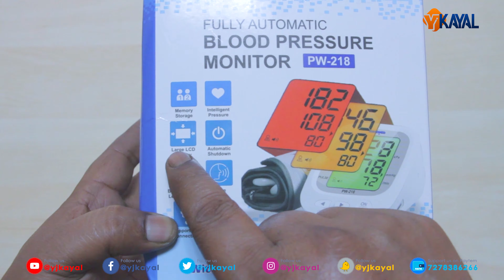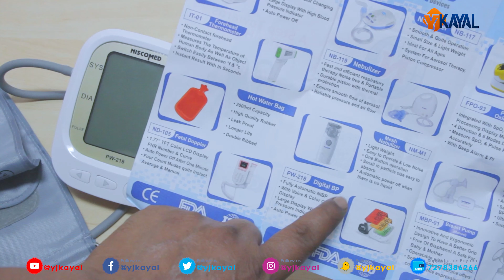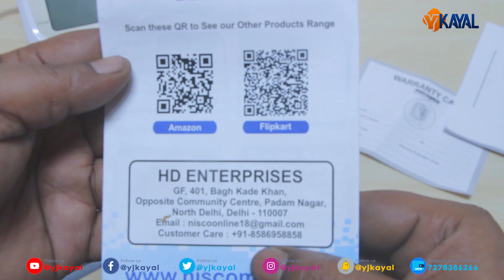Digital Bp Monitor Unboxing & Review its Must be in your home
NISCOMED PW-218 Fully Automatic Digital Blood Pressure Monitor Fully Automatic Digital Blood pressure Monitor Bp Monitor  (Daisy White)
4.2 (5,090) Ratings & 1,277 Reviews

NISCOMED PW-218
flipkart : shorturl.at/wxEP4

The Product is Really nice & Shows Correct Result as I have checked 5 members of my family those does nt have Blood pressure & then 4 BP patient...& Accurate Result shown with voice commands & Mild,moderate & Risky as per WHO standards Defined .The + point of this Monitor is ...it has USB cable too ,which means without Battery even you can use it with your Mobile charger socket & check your BP.I M Satisfied.
General
Type Automatic, Upper Arm Style Automatic Blood Pressure Monitor
Display:Digital display mode
Date and Time:Yes
Battery Type:AA batteries
Number of Batteries Required:4
Measurement Method:Oscillometric method
Minimum Pressure Measurement Range:0 mmHg
Maximum Pressure Measurement Range:299 mmHg
Minimum Pulse Measurement Range:40 beats/min
Maximum Pulse Measurement Range:180 beats/min
Pulse Measurement Accuracy:+-5%
Pressure Measurement Accuracy:+-3mmHg
Sales Package:Main Unit Monitor, Cuff, Batteries, User Manual

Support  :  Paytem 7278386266